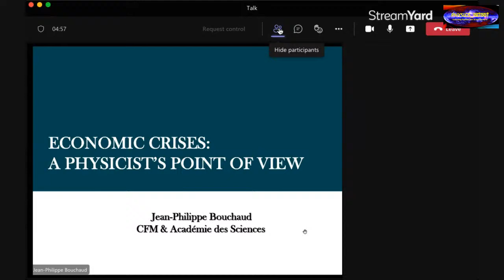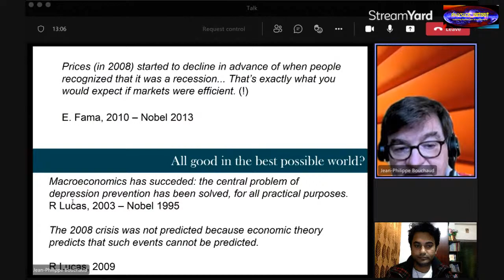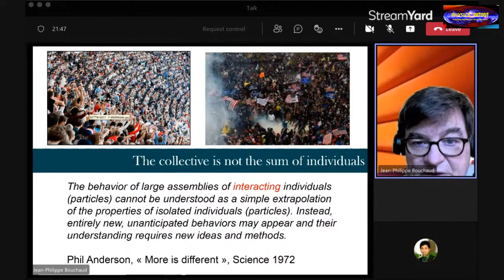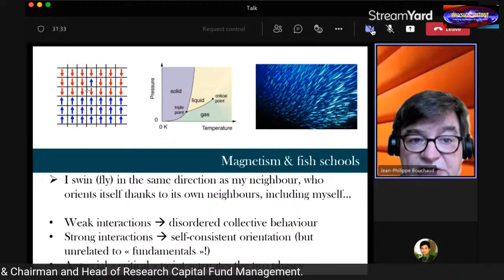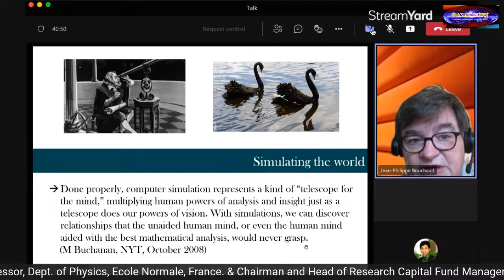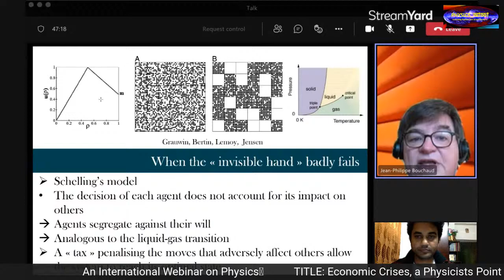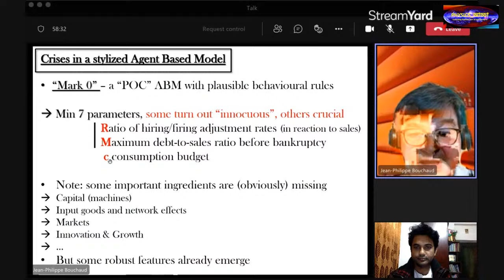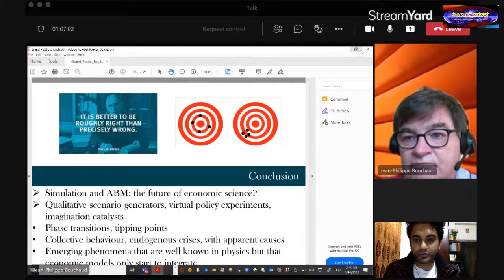Economic Crises, a Physicists Point of View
An International Webinar on Physics
_259
TITLE: Economic Crises, a Physicists Point of View

Speaker: Dr. Jean Philippe Bouchaud
Professor,
Dept. of Physics, Ecole Normale, France. &
Chairman and Head of Research
Capital Fund Management.

Host:  Dr. Pretam Kumar Das
Associate Professor
Pabna, Bangladesh.